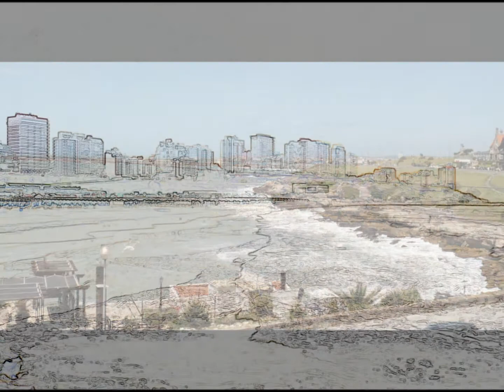COSTA ATLANTICA - VERDOLAGA1958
mar del plata -costa -pisajes